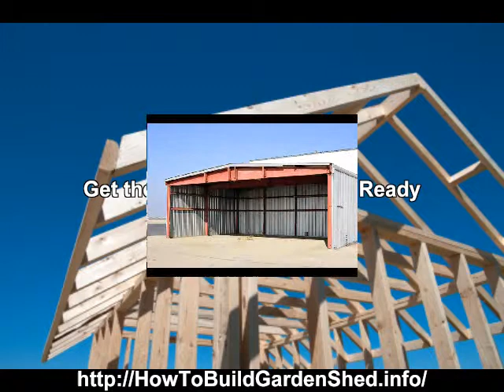garden shed timber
Take your time and follow instructions carefully and you will be successful at building a garden shed timber. Look here for over 12,000 plans for sheds and woodworking plans.